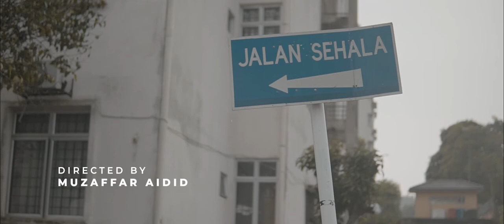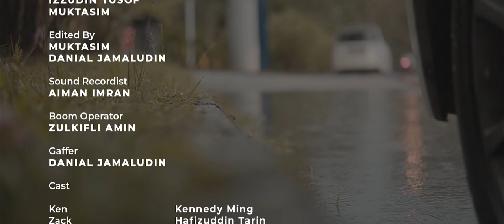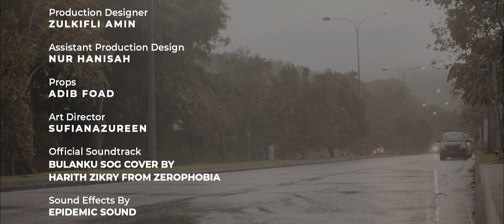Payung - Short Film (Nominated for BEST CINEMATOGRAPHY in Karyaone22 Awards)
Ken – seorang abang telah memesan makanan daripada Lapar Delivery dalam keadaan suaranya yang lantang dan kuat. Dia meminta rider Lapar Delivery untuk menghantar makanan dibawah 20 minit. Walaupun berkali kali dia berkata dia akan menghantar makanan milik Ken dibawah 30 minit. Panggilan diputuskan lalu memarahi rider tersebut. Tiba tiba si adik, Zack - baru pulang kerumah dalam keadaan yang diam dan bingung. Dia pun bercerita tentang berjumpa dengan seorang penunggang Lapar Delivery yang sesat di atas jalan. Dia berkata motornya kehabisan minyak dan terpaksa mencari rumah di sesuatu kawasan, oleh kerana dia bukan orang tempatan. Zack pun menunjukkan rumah yang sebenar. Selepas diceritakan segala kisah ini kepada abangnya. Rider Lapar Delivery sampai ke rumah mereka berdua dalam keadaan basah kuyup sambil meminta maaf atas kelewatannya. Ken lantas memberikan dia tuala sambil tersenyum.

Executive Producer:

Amran Ramli

Harith Baharudin

Directed by

Cast:

Kennedy Ming

Hafiz Tarin

Aiman Imran

Danial Jamaludin

Hafiz Hashim

Producer: Syafiqah

Line Producer: Syasya

Production Manager: Amirah & Norhakim

Location Manager: Aiman Imran

Production Designer: Zulkifli Amin

Art Director: Zureen

Props: Adib

SOG - Bulanku cover by

Harith Zikry from Zerophobia

Special thanks:

Planet Hijau Cafe

Kedai Makan Rose PPR Lembah Subang

Majlis Perbandaran Shah Alam

Khairus Hajar Marliana

Ibu Pejabat Polis Daerah Petaling Jaya

Harith Zikry Zerophobia